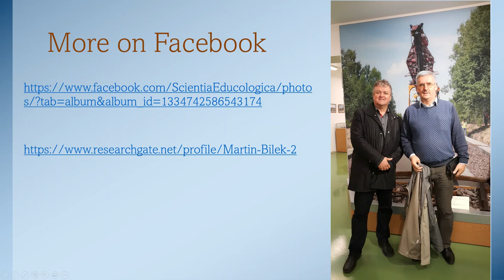ERASMUS VISIT OF MARTIN BILEK AT SIAULIAI UNIVERSITY - 2016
ERASMUS VISIT OF MARTIN BILEK AT SIAULIAI UNIVERSITY

Prof. dr. Martin Bilek (University of Hradec Kralove, Czech Republic) visited Siauliai university in the frame of ERASMUS in the period 16-19 May 2016. Various issues of scientific cooperation among the universities were discussed. There were lectures and discussions with university students and professors. Some other academic activities were organized. Prof. M. Bilek and prof. V. Lamanauskas visited Šiauliai Railway and Photography museums. Wider possibilities of cooperation with the Scientific Methodical Center “Scientia Educologica” also were discussed.